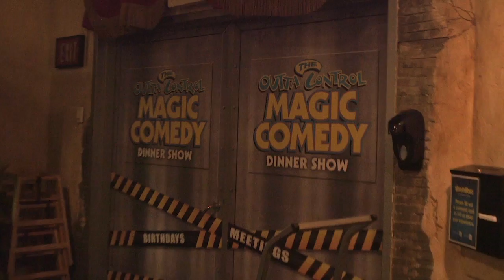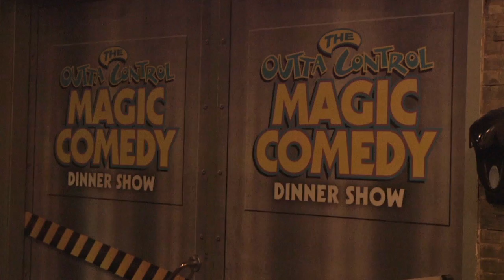Shazam The Tony Brent Documentary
Short version of a documentary on comedian, magician, musician and writer, Tony Brent